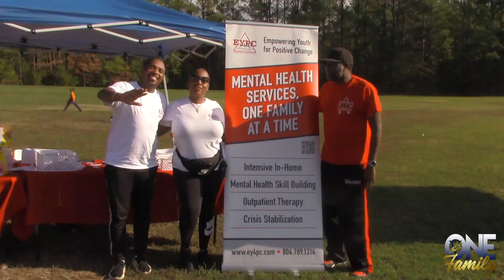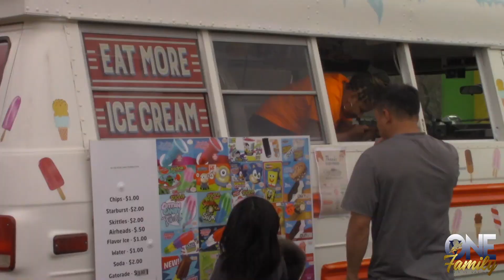Fall Festival Recap - Sariah Edit